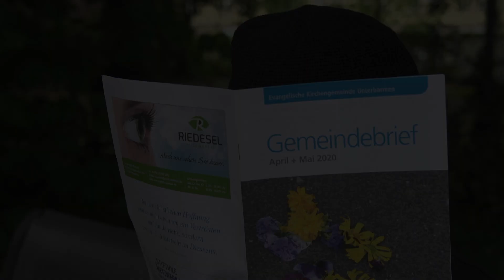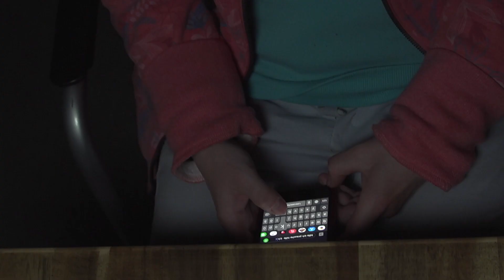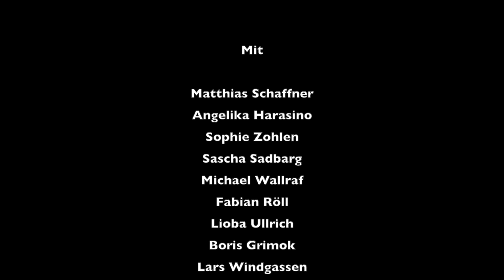Die 4 Detektive und der Schatz der Mönche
Böses ist im Busch in Wuppertal. Räuber wollen das heilige Amulett aus Wuppertals bekanntester Kirche klauen. Ein Fall für die Wupptales. (10 Min.)